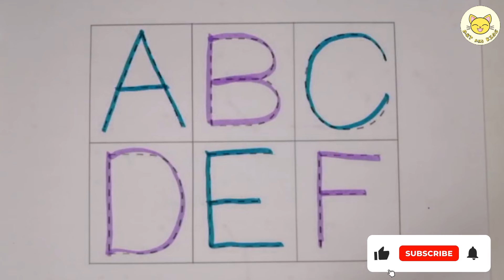A for Apple,B for Ball, Alphabets, छोटे बच्चों की पढ़ाई,kids class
apple song
abcd
abcd song
a for Apple b for boll
abcd rhymes
a se anar
abc song
Hindi varnamala
anar
phonics song
capital
a for Apple song
hindi varnmala
k se kabuter kha se khargosh
anar aam
ka kha ha gha
आइई
हिंदी वर्णमाला
abcd abcd
anar aam imli
 कबूतर
abcd poem
hindi rhymes
कखग हिंदी
a anar
abcd songs
ginti कखग
alphabet
asana
barakhadi
hindi alphabet learning
hindi letters
hindi swarmala
a आ
बालगीत
atoz
balgeet
k se kabuter
nursery rhymes

apple song
abcd
abcd song
abcd rhymes
a se anar
abc song
Hindi varnamala
anar
phonics song
capital
hindi varnmala
anar aam
आइई
हिंदी वर्णमाला
abcd abcd
anar aam imli
 कबूतर
abcd poem
hindi rhymes
कखग हिंदी
a anar
abcd songs
ginti कखग
alphabet
asana
barakhadi
hindi alphabet learning
hindi letters
hindi swarmala
a आ
बालगीत
atoz
balgeet
k se kabuter
nursery rhymes